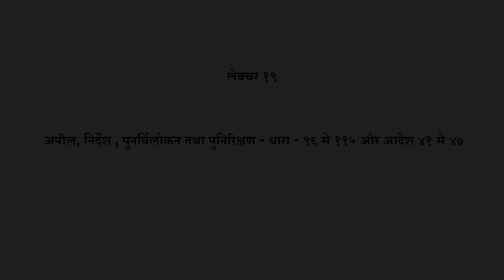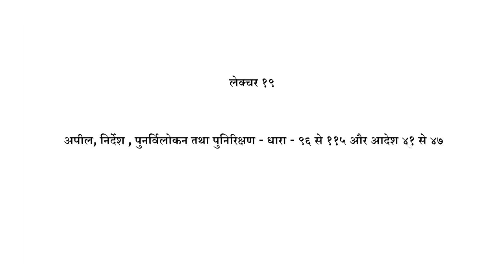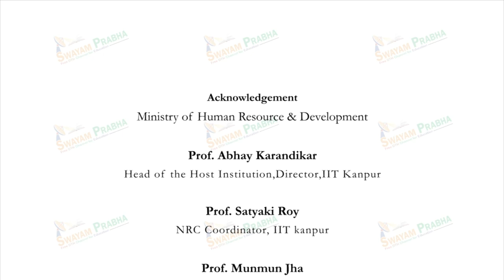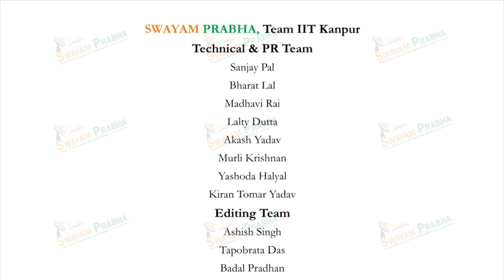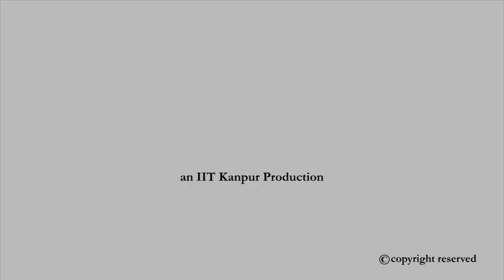अपील, निर्देश, पुर्नविलोकन तथा पुनर्निधारण